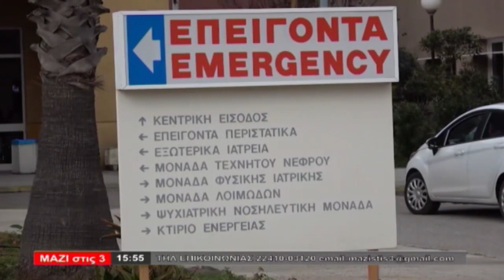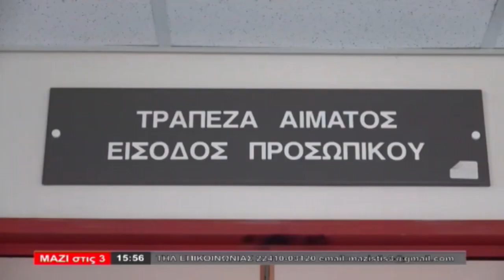ΜΑΙ ΣΤΙΣ 3 (18.11.2022) - ΜΕΡΟΣ B